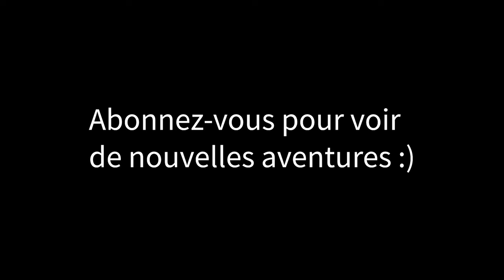TSE 10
Dernière journée de ma grande traversée des sentiers en Estrie. Très belle journée à comparer d'hier. Vivement le soleil :)

N.B: À vos risque et péril!!!